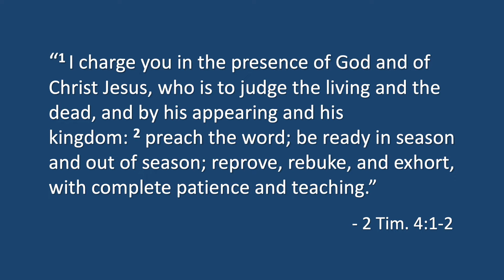Thought for the Day: #109 - Preach the Word in Every Season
This is the forty-ninth video in a devotional series that will look through the book of 2 Timothy.